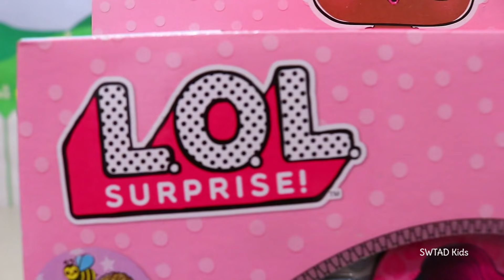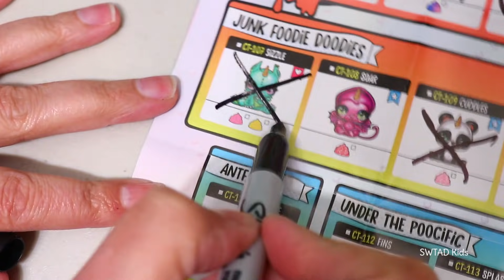Sniffycat Barbie Families ! The YIN YANG Custom Doll Family | Toys and Dolls Fun Video for Kids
In this video Yin and Yang are arguing about their room. Yin thinks the room need more black, and Yang thinks it need more white.

If you enjoy toy videos and stories with toys and dolls, check out my kid-friendly stories. Fun playtime for the whole family!

💖 More Barbie family videos 💖

Barbie Families ! The GRINCH Custom Doll Family Gets a Christmas Tree | Toys and Dolls for Kids

My channel was previously known as SWTAD Kids and Stories with Toys and Dolls